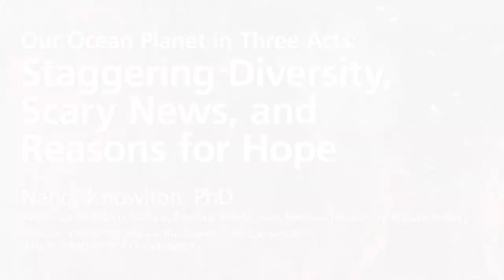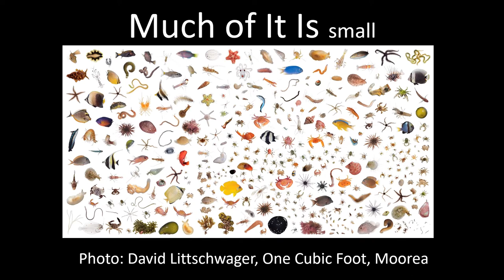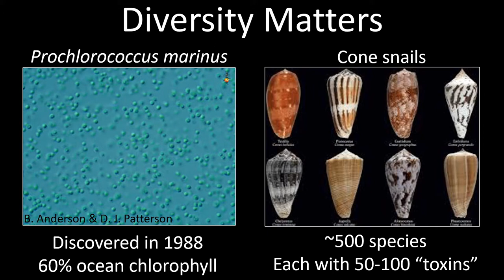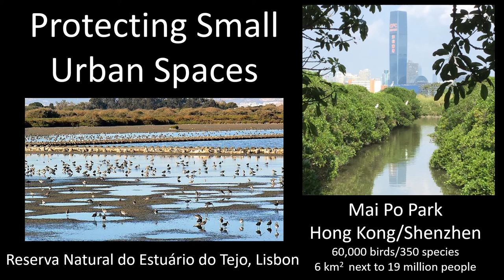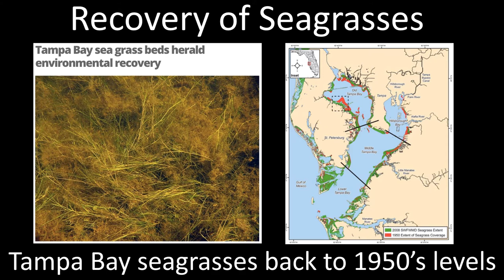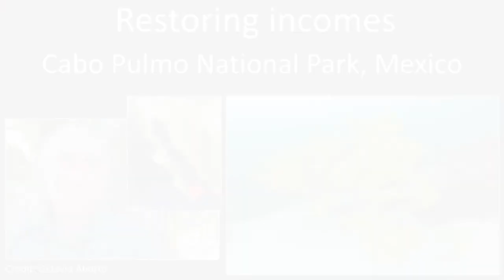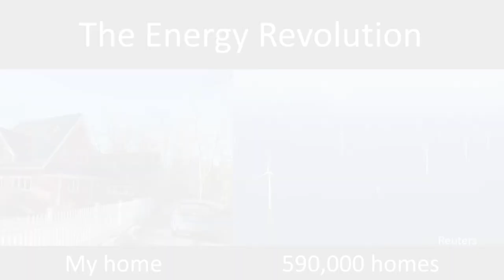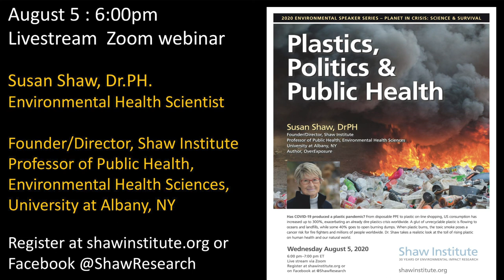Our Ocean Planet in Three Acts: Staggering Diversity, Scary News & Reasons for Hope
Join Shaw Institute and Dr. Nancy Knowlton, Ph.D. for the second installment of Planet In Crisis: Science & Survival.

Coral reefs dying, fish populations collapsing, diversity loss and acidic oceans choking with plastic. A torrent of frightening news suggests we have done irreparable damage to marine life. But have we inflicted permanent harm? Renowned marine biologist Nancy Knowlton thinks not. The 2020 recipient of the International Coral Reef Society’s Darwin Medal brings us a picture of resilience, recovery and hope.